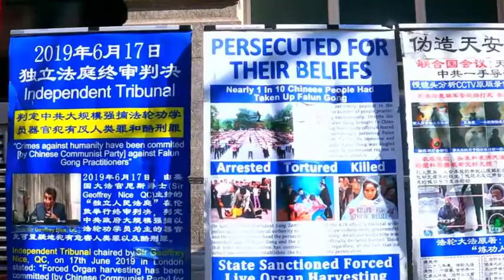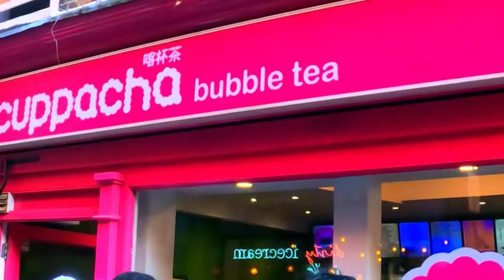【見るラジオ】2022/03/14｜「焼きそば」にまつわるお話｜BloomingDays -日々是好日- ｜倉嶋桃子｜TOKYO854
85.4MHz TOKYO854 毎週月曜日15:00から倉嶋桃子がお送りするBlooming Days -日々是好日- 。2022年3月14日の放送です。

85.4MHz TOKYO854 Every Monday at 15:00, Momoko Kurashima will present "Blooming Days" on March 14,2022.You can see the transcribed text on the program's website, which is perfect for studying Japanese.
今回は、イギリスのロンドンの街中を散策しながらラジオを聴く、そんな気分になれるような動画を作ってみました。

This time, I made a video that will make you feel like you are strolling through the streets of London, England, listening to the radio.

3/14のTOKYO854は、3/13が「ペヤングソース焼きそばの日」ということで、「焼きそば」をテーマにお送りいたします。

TOKYO854 on 3/14 will be on the theme of "Yakisoba" since 3/13 is "Peyoung Sauce Yakisoba Day".

00:11 Opening
05:02 Keep Movin' Along
07:16 焼きそばについて
12:53 Si Tu Te Tiras
14:58 「ペヤングソース焼きそば」について
20:12 Make It Right
24:32 栃木県の「スープ入り焼きそば」と「じゃがいも入り焼きそば」
29:14 Tell Me
31:44 新潟県のトマトソース味の焼きそば「イタリアン」
35:05 Fields
39:27 Ending

今回使用している動画は、下記のものを使用させていただいています。

The following videos have been used in this project.

London Walking Tour | Busy Regent Street Walk | August 2021 incl. Carnaby Street | Chinatown | 4K - YouTube

動画内で使用している楽曲は、次世代を担うミュージシャンたちのものです。気になる曲があったらリンク先サイトを覗いてみて下さい。

The songs used in the video are from the next generation of musicians. If you find a song that interests you, please check out the linked site.

01
Keep Movin' Along
by MILANO

02
Si Tu Te Tiras
by Dimitrix

03
Make It Right
by Aves

04
Tell Me
by Channel 13

05
Fields
by Andrew Word

番組では皆様からのメッセージをお待ちしております。番組のご感想など聞かせていただけるとうれしいです。

We are looking forward to hearing your messages on this program.
We'd love to hear your thoughts on the program.